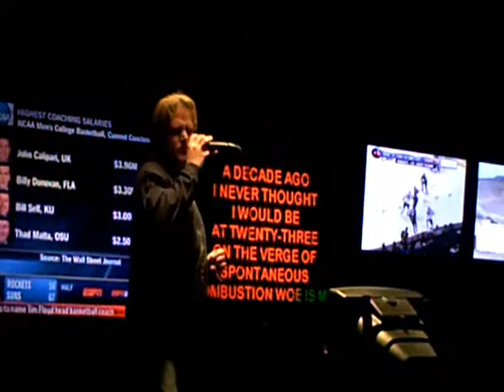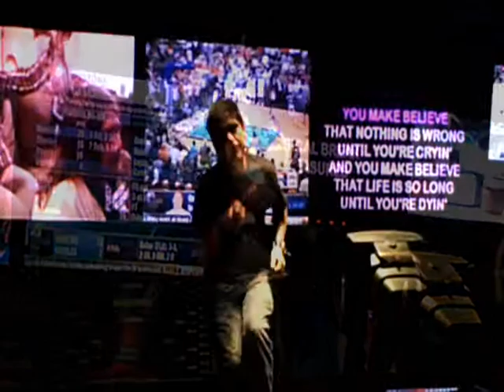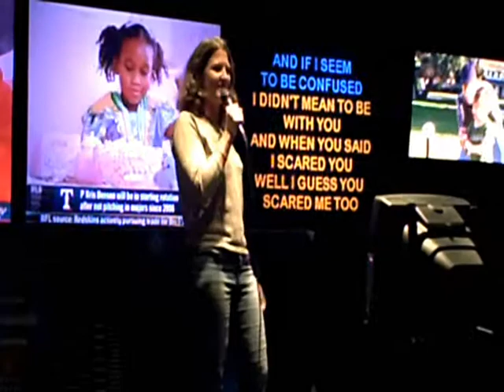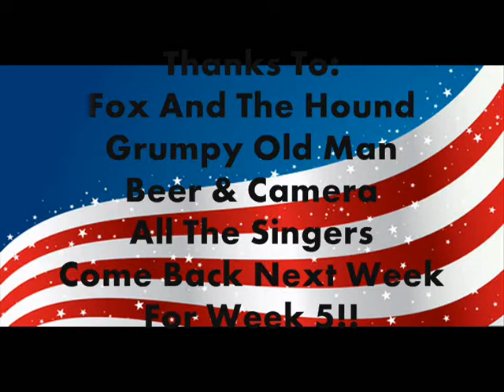American Icon Week 4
American Icon Karaoke is a competition running every Wednesday night at Fox and The hound. DJ Grumpy Old Man filmed by Beer & Camera Enjoy.